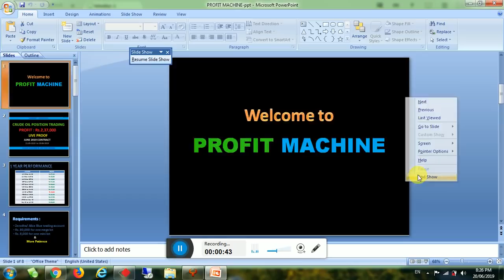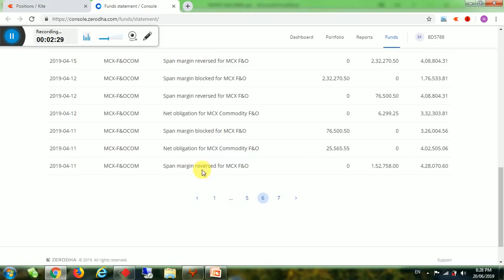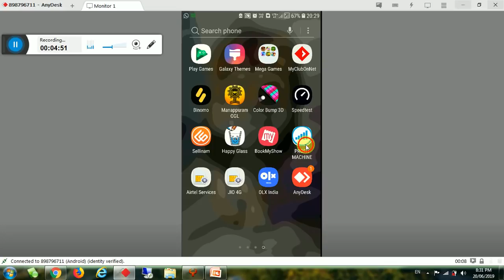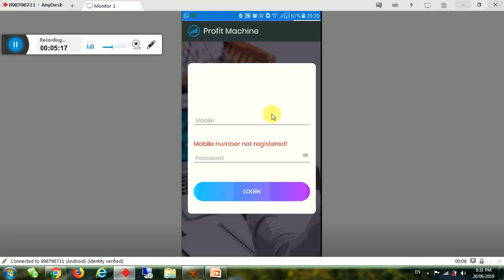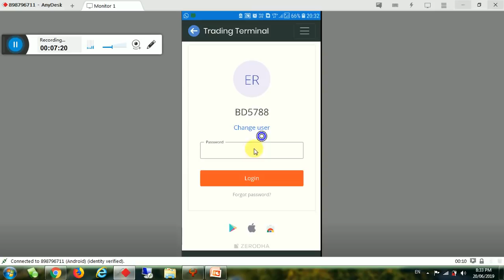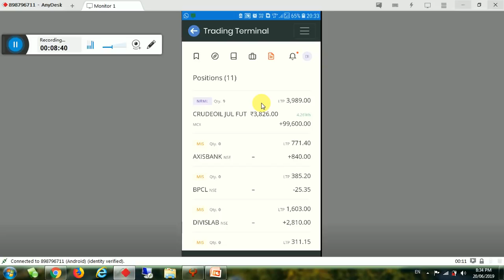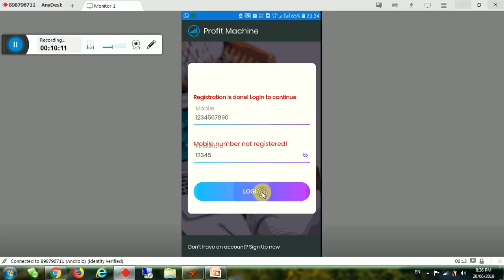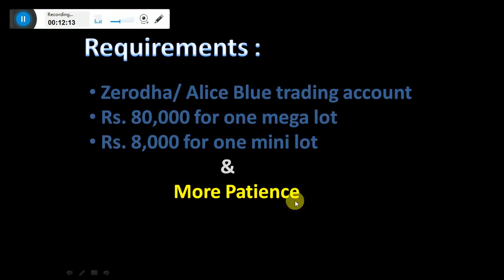CRUDE OIL POSITIONAL. JUNE CONTRACT PROFIT 2,37,600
MOBILE AUTO TRADING. CRUDE OIL POSITIONAL

If you are satisfied, then you can Call/WhatsApp @ 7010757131/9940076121